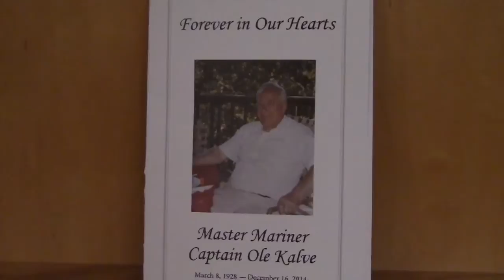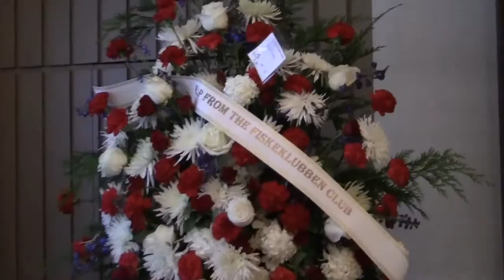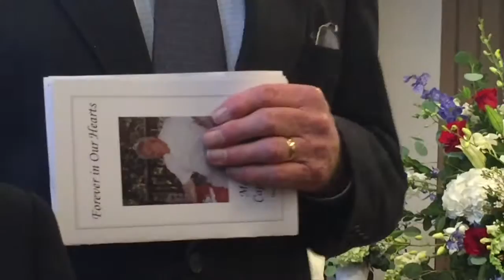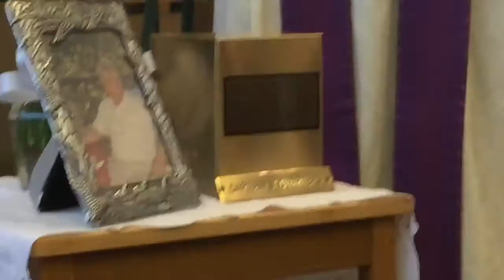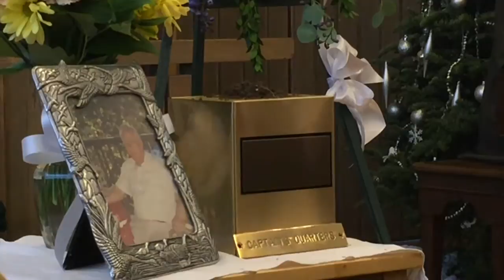Entire Ceremony - Ole Kalve Funeral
The Norwegian Seamen’s Church in San Francisco December 30, 2014
Officiating minister, Rev. Gisle Meling Organist, Ken Muir

Eulogy - Kalve Daughters

Interlude - On My Own (piano instrumental) performed by Jeremy Levitt, grandson

Remembrances - Dagfinn Kvale, Knut Akseth, Sven Kalve